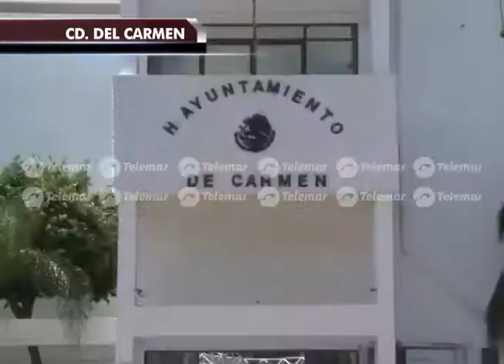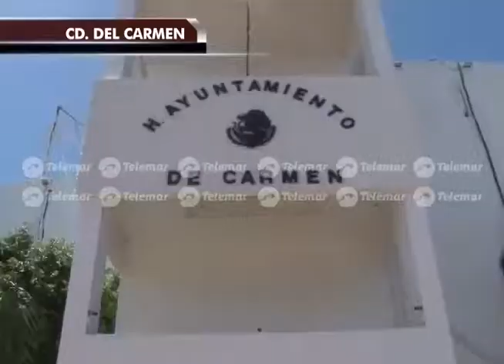Gutiérrez Lazarus intenta lavarse las manos de la corrupción, señalan.